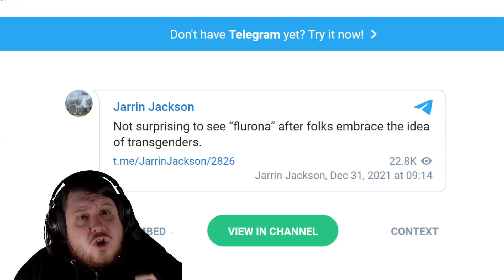Flurona Confirmed In The United States - Flurona Comments On Social Media Are Pathetic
Flurona is not a new varient.

Flurona which is having coronavirus and influenza at the same time has been confirmed in Los Angeles. Search flurona on Twitter and you will see quickly conservatives can't wrap their head around have two viruses at once.

They quickly picked up Mass Formation Psychosis however to explain their own breaks from reality.